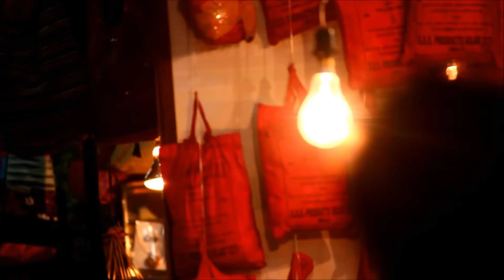drift x jaisalmer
Jaisalmer - Kutch